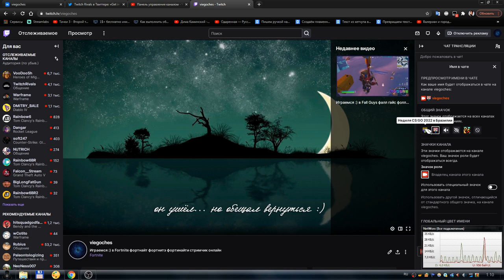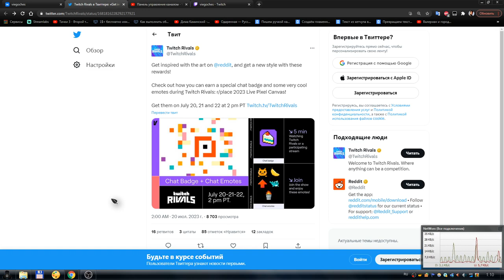Как получить значок твича Twitch Rivals: r/place 2023 Cake Live Pixel Canvas Twitch Badge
В этом видео, я расскажу и покажу вам, как получить значок на твиче - r/place 2023 Cake, который связан с событием Live Pixel Canvas 2023